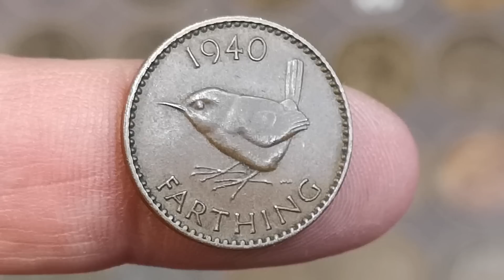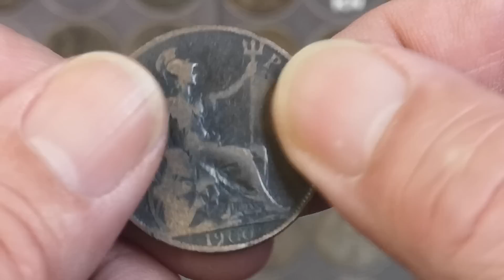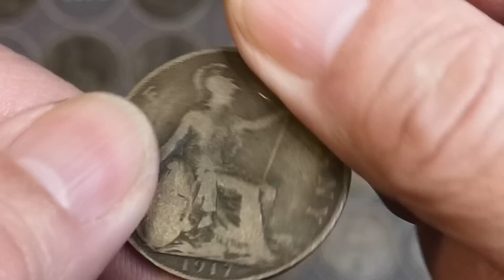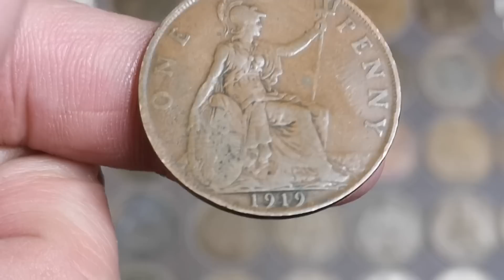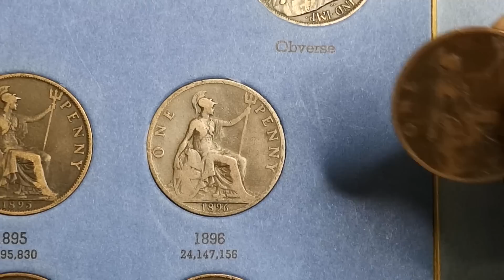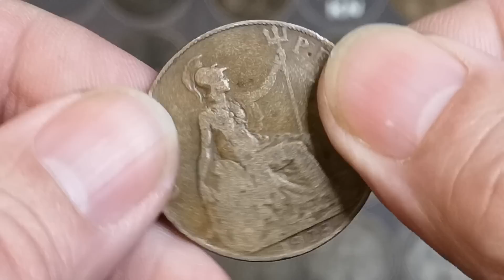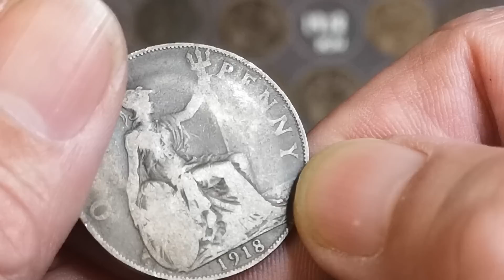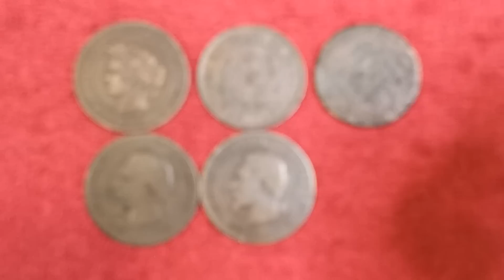A Box Full of Old Pennies To Hunt Through - Part 6 - Final Part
Some nice finds. Searching through a box full of pre-decimal pennies.  All the coins I put on the boards I will be giving away. Lets see what I can find. This is Part 6, the final part.